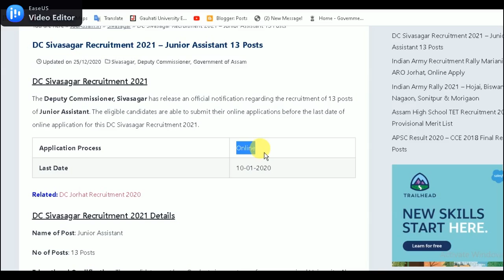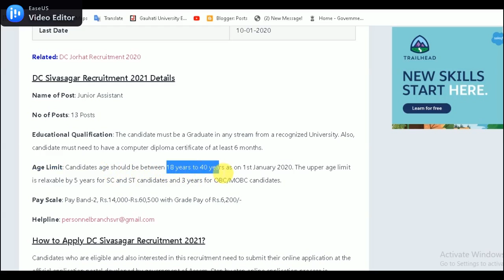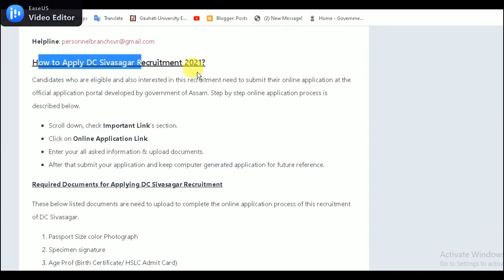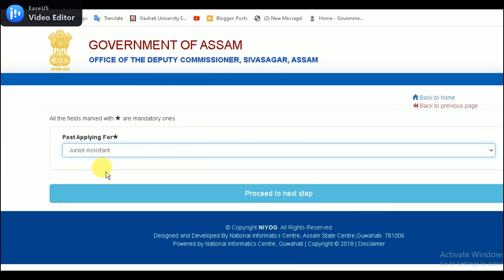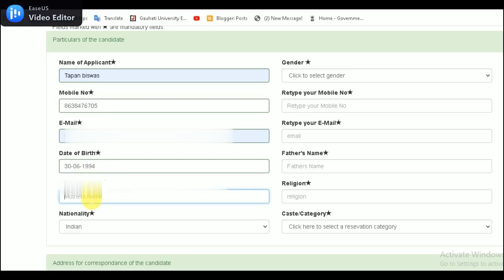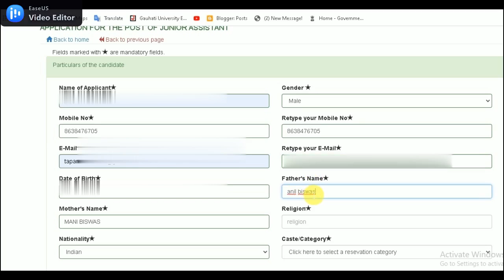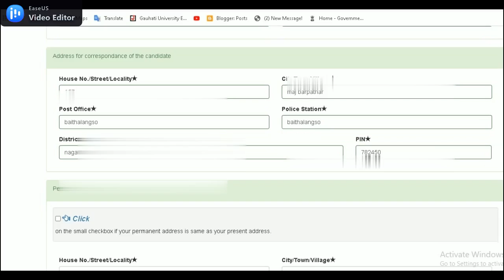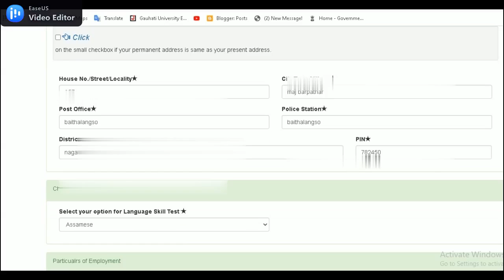Dc Sivasagar Recruitment 2021- Junior Assistant 13 Posts how to Apply Dc Sivsagar Recruitment 2021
Passport Size color Photograph
Specimen signature
Age Prof (Birth Certificate/ HSLC Admit Card)
HSLC Marksheet
HSLC Certificate
HS Marksheet
HS Certificate
Degree Marksheet
Degree Certificate
Diploma in Computer Application (6 months)
Employment Exchange Registration Card
Caste/Category Certificate (if applicable)
NOC from current employer (if applicable)